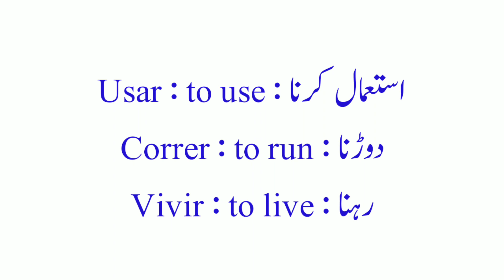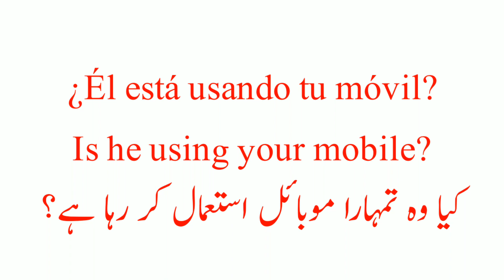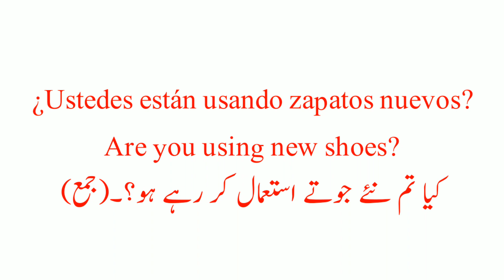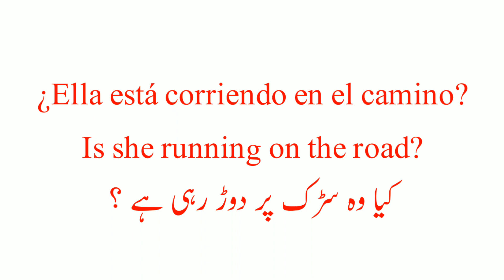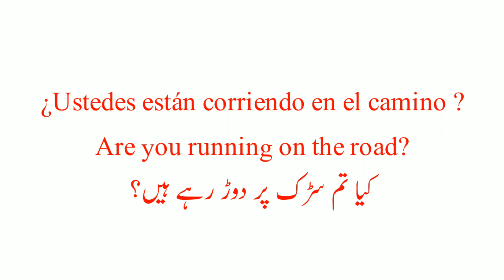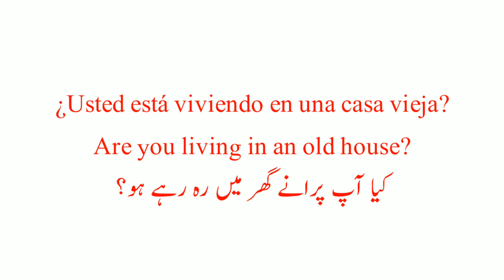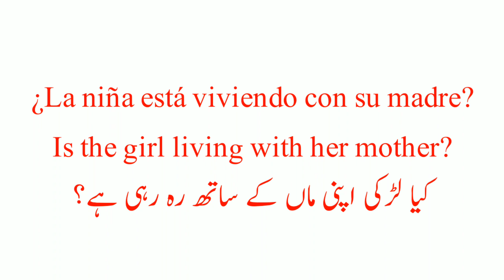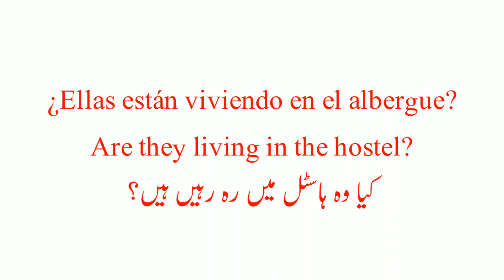Interrogative sentences in Spanish present continuous tense in Urdu language | Easy Spanish Lectures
In this Spanish leaning lesson you will learn Interrogative sentences in Spanish present continuous tense in Urdu language . Here you can learn Spanish language in Urdu so easily also with English guidance.